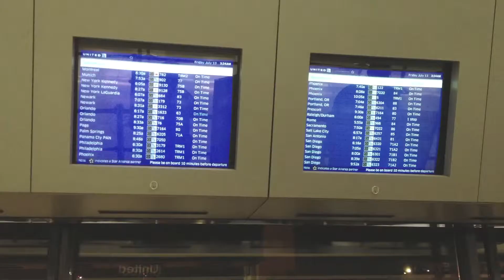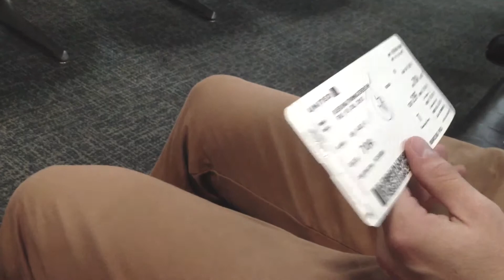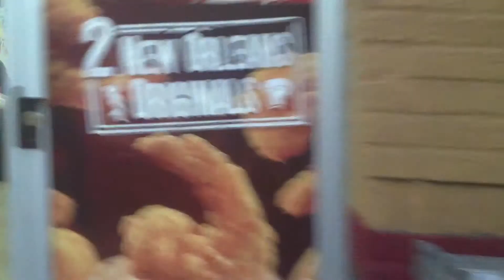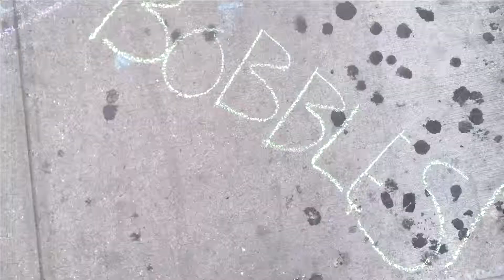The Year in Brah-gress #8